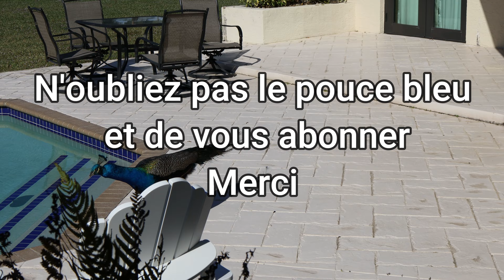Alimentation: repas pour aider à maigrir et guérir du Cancer. Un truc qui marche pour manger moins !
Contre le Cancer: OMAD, un repas par jour et manger cru. Le jeûne intermittent est un mode de vie de santé, plus qu'un régime alimentaire.

NOUVELLE EDITION BEST SELLER AMAZON #1 Ma Croisade contre le Cancer: LOI 1901 Survivre au Cancer

5558 E. Leitner Dr.  Coral Springs FL 33067 USA

Cancer phase terminale détectée en Août 2018 (dit Incurable): Prostate, Os, Ganglions lymphatiques et metastases Stade Phase ou Group 5 TNM Gleason 9 (rectification Mars 2020) Survie entre 3 mois et 2 ans. Grace au jeûne, a l'alimentation et aux nutriments Le Samouraï est toujours la !